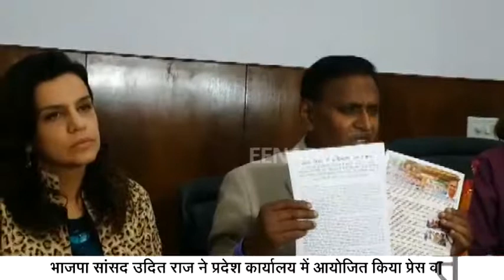सांसद उदित राज ने पेश किया 4 गांवों के विकास का आंकड़ा, महिलाओं को दिया इसका श्रेय